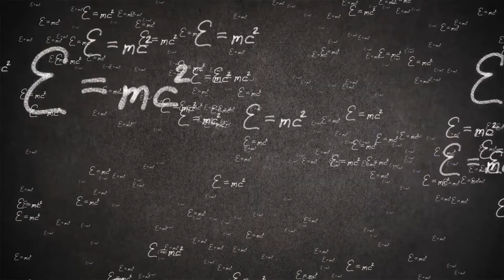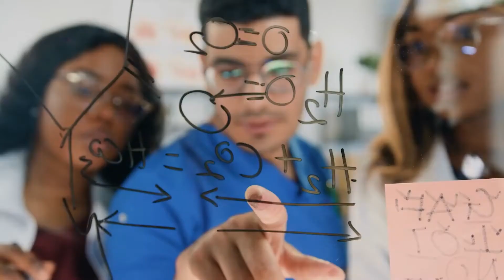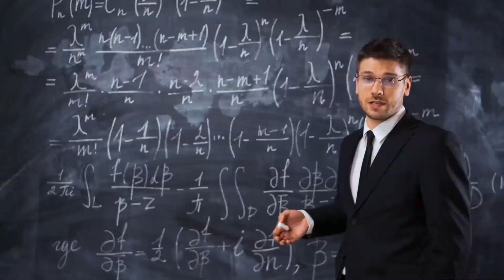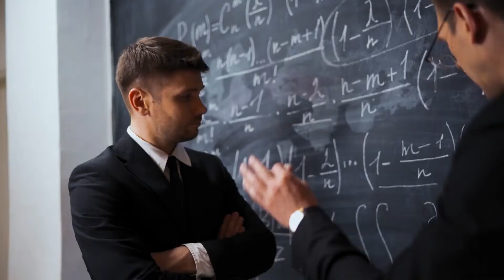Ökosysteme in Schwarzen Löchern: Leben dort Wesen?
Tauchen Sie ein in die faszinierende Erforschung von Schwarzen Löchern und ihren potenziellen Ökosystemen. Erfahren Sie, wie Wissenschaftler die Existenz von Leben innerhalb dieser geheimnisvollen kosmischen Objekte vermuten. Im Video werden die neuesten Entdeckungen in der Quantenphysik und Astrophysik diskutiert, die unser Verständnis des Universums verändern könnten. Lüften wir den Schleier des Geheimnisses: Ist es ein Mythos oder eine neue Realität? Nehmen Sie an der Diskussion über diese spannende Hypothese teil und erfahren Sie, was im Inneren eines Schwarzen Lochs erwartet werden könnte.